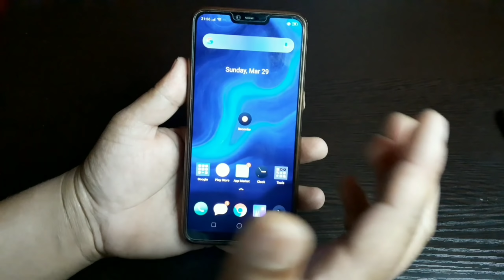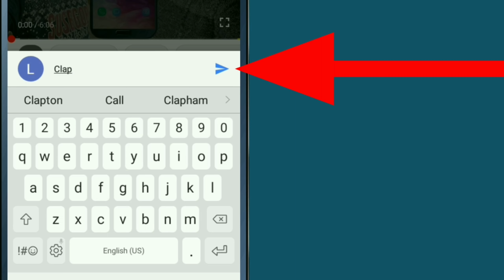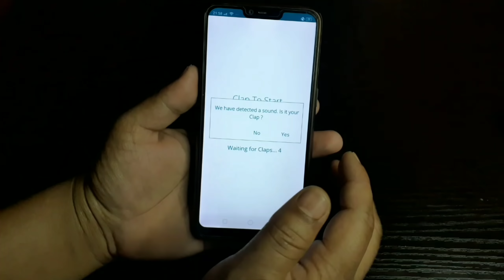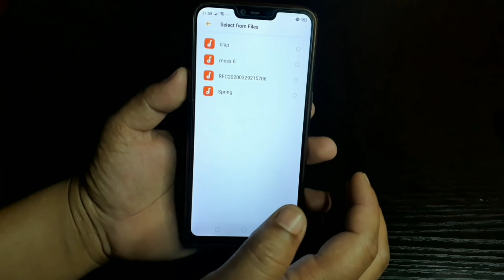ताली बजाउनुहोस् Mobile ले भन्छ म यहाँ छु | How To Find Mobile By Clapping | In Nepali By UvAdvice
ताली बजाउनुहोस् Mobile ले भन्छ म यहाँ छु | How To Find Mobile By Clapping .

In this video i am going to show you , Best Android App in 2020 , which is useful for those android user Who forget where they put their mobile , by using this Android Apps you can easily find your mobile by Clap or Clapping , i mean that now your mobile speak by clap , so if all of you are interested to know about this then please watch this video end till.

About : Uv Advice is a YouTube Channel , Here you will find mobile & Computer technology tips and tricks and tutorials in Nepali language , we post everday New technical video .